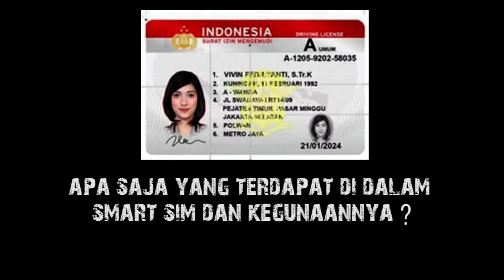Apa Kegunaan SMART SIM ? Berikut Penjelasannya